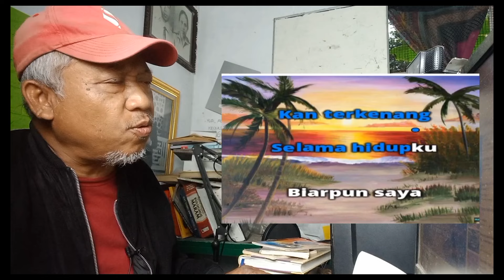Indonesia ambles! YANG DIKEMBANGKAN ILMU PENGETAHUAN, bukan makan gratis.